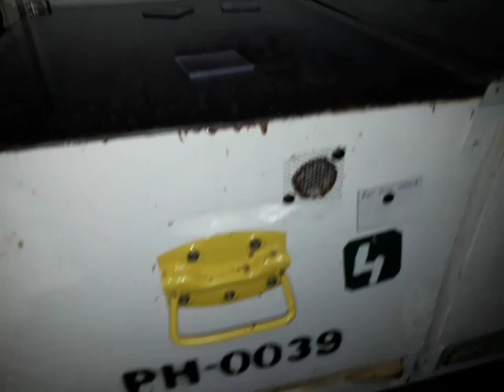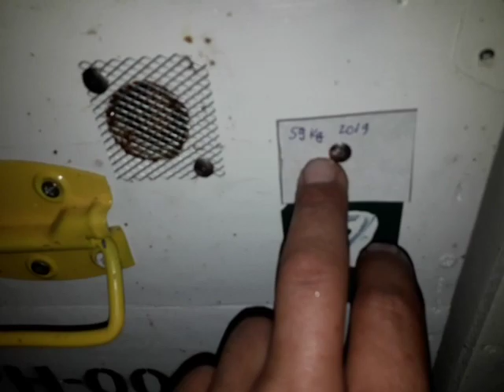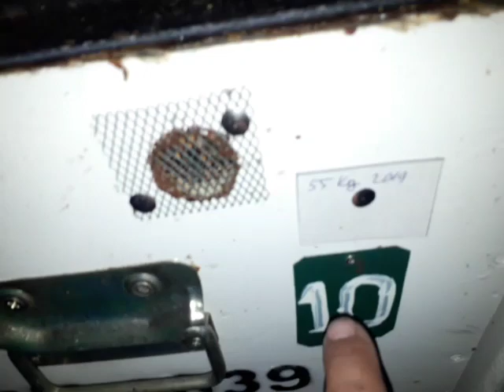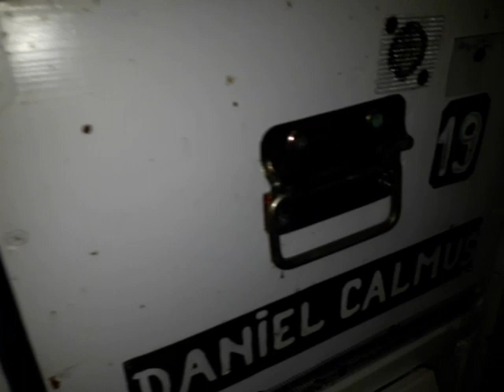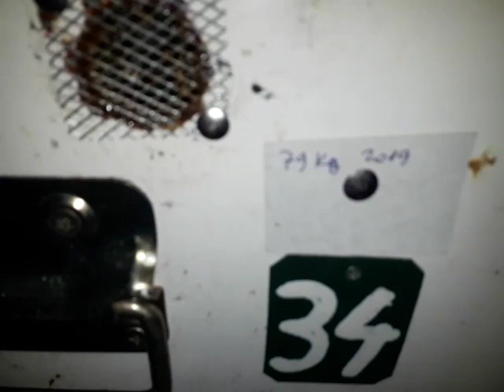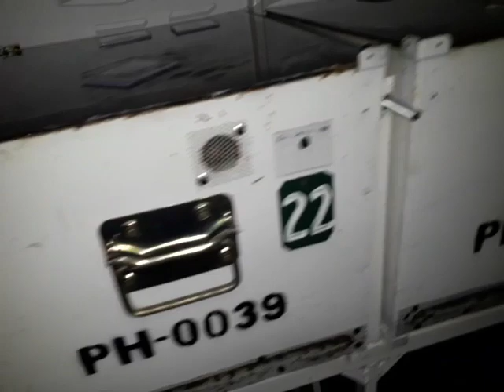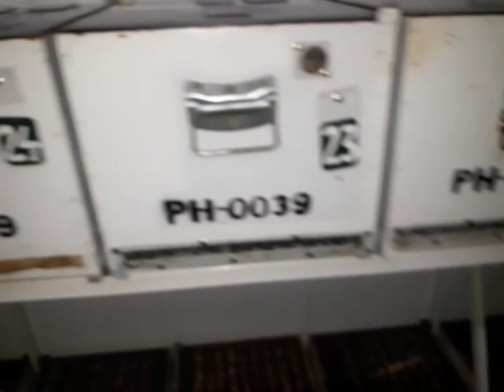593. cum arata stupii dupa eclozarea puietului